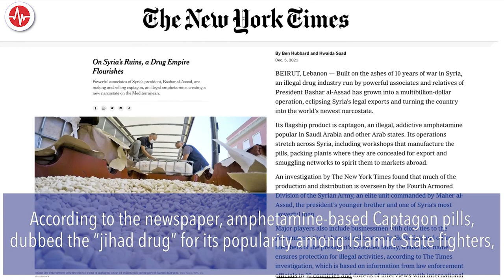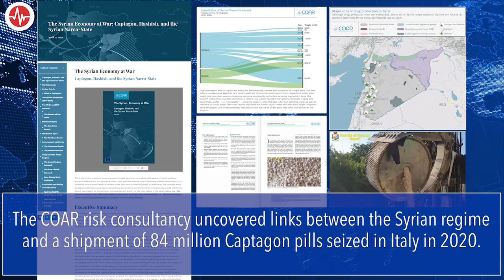FACT CHECK: Narco-State Syria Ignores Allegations of Drug Trafficking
On December 19, the Syrian National Committee for Drugs, an office under the Syrian Ministry of Interior, met to discuss measures to combat drug trafficking. Interior Minister Mohammed Khaled Rahmoun acknowledged that Syria had become a transit point for the drug trade.

Damascus has long denied responsibility for making and exporting narcotics, and Rahmoun reiterated the explanation that Syria's "geographical location" was to blame.

"Syria plays an important role in supporting the International Community's efforts in combating crime in general, especially fighting drugs trade," he claimed in a statement.

That is misleading. In fact, journalistic investigations have produced strong evidence that war-torn Syria has become a narco-state, with Damascus itself addicted to the profits from trafficking.

Most recently, The New York Times on December 5 published an investigation based on law enforcement sources in 10 countries and interviews with Syrian and regional drug experts and United States officials. The takeaway: Syria's drug trade has become a multibillion-dollar operation with alleged ties to the military and relatives of President Bashar al-Assad.